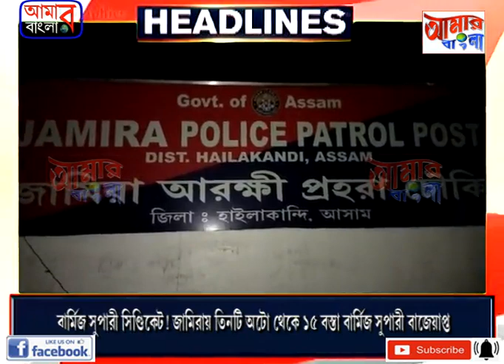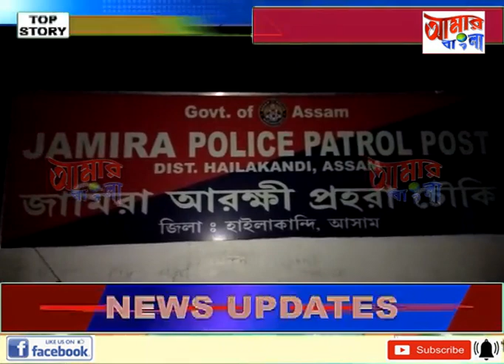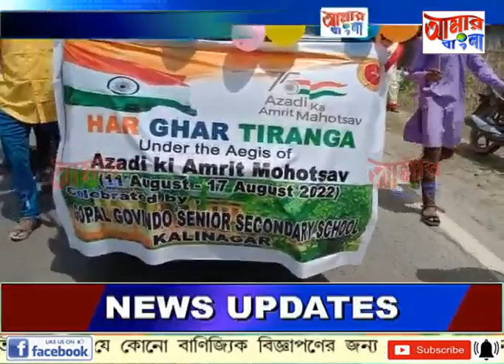AAMAR BANGLA NEWS # 12 08 2022